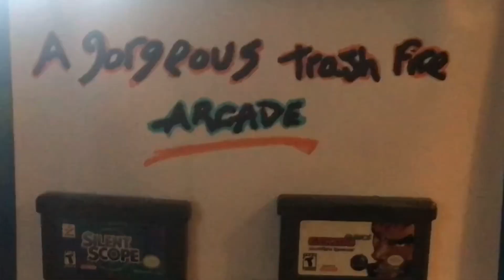BRUCE LEE MEETS GALAGA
Striker Tv skit.